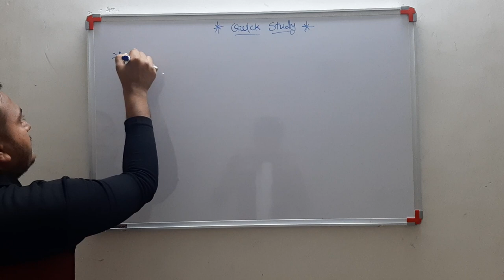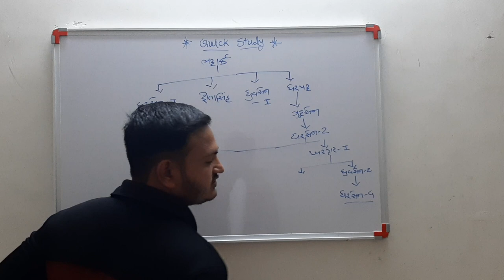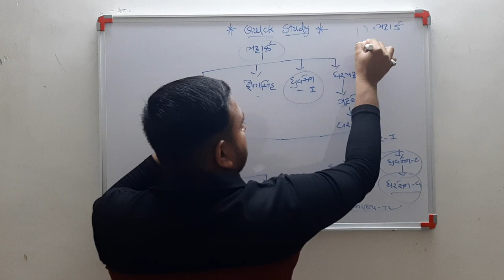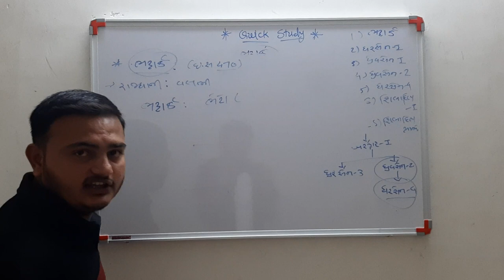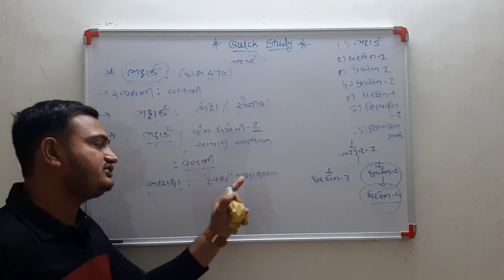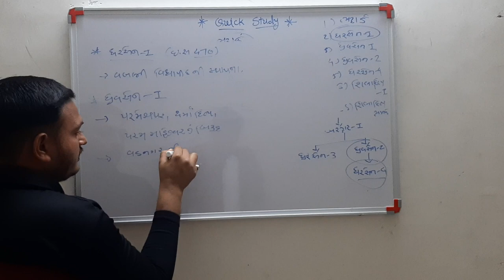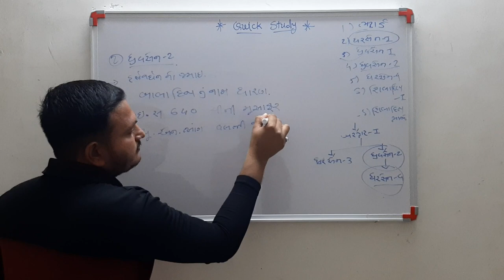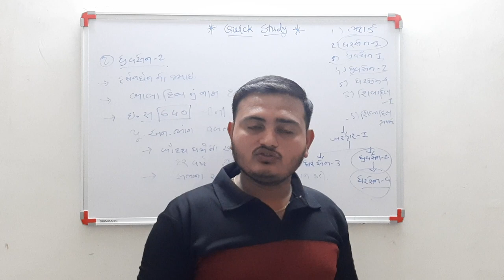મૈત્રક વંશ - ગુજરાતનો ઇતિહાસ - Gujarat history - Maitrak vansh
મૈત્રક વંશ Gujarat history ગુજરાતનો ઇતિહાસ
its useful for

PI,
PSI,
DYSO,
TALATI,
CONSTABLE
HORTICULTURE OFFICER
AGRICULTURE OFFICER
history of Gujarat in detail
quick study ,quick study gujrati
Quick study, matchsticks for competitive exam, constitution for competitive exam, Indian polity, Indian constitution, mathas tricks , short tricks